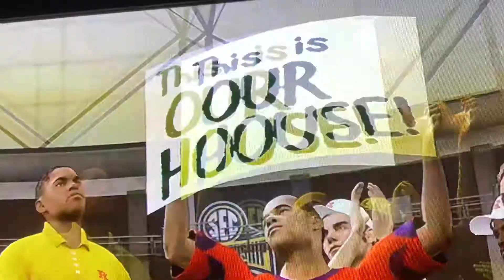Gridiron Greatness; The Cyrus Warner Story Season 1 Episode 5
Big game vs Orlando